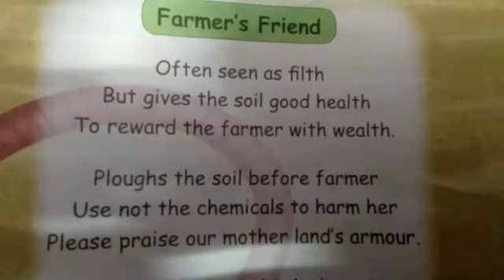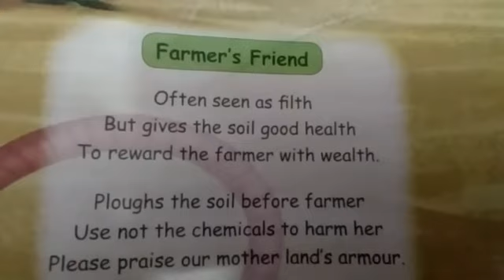STD V | ENGLISH | FARMER'S FRIEND